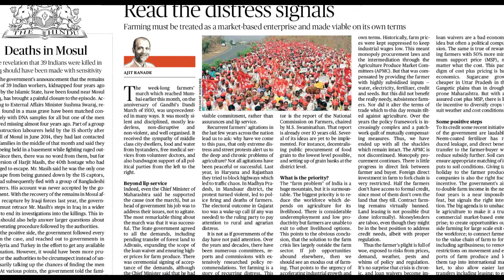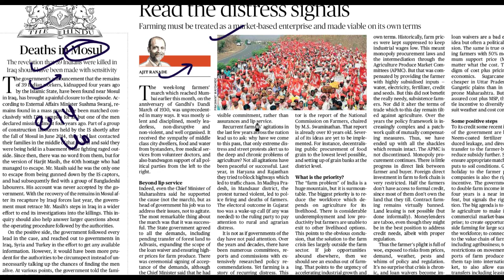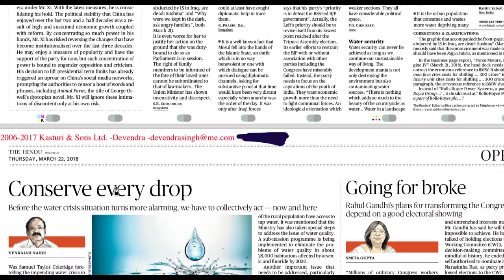22 March 2018 | The Hindu Editorial Discussion | CURRENT AFFAIRS